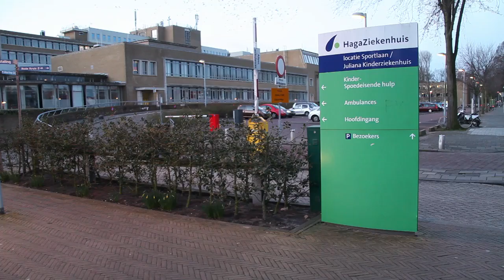Proefverhuizing Juliana Kinderziekenhuis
Op woensdag 29 april verhuizen bijna honderd kinderen van het Juliana Kinderziekenhuis aan de Sportlaan naar het nieuwe complex op locatie Leyweg. Dat gebeurt in etappes met vrachtauto's die speciaal zijn ingericht voor het vervoer van (couveuse)baby's en kinderen en met ambulances.

Voor ouders en kinderen is het een spannend gebeuren. De kinderen worden begeleid door artsen en verpleegkundigen. De auto's worden vergezeld door motoragenten. Zij zorgen ervoor dat het vervoer zo snel mogelijk -zonder oponthoud- kan verlopen.

Omroep West heeft speciaal voor ons een voorlichtingsfilm gemaakt zodat kinderen van te voren al weten wat er gaat gebeuren.